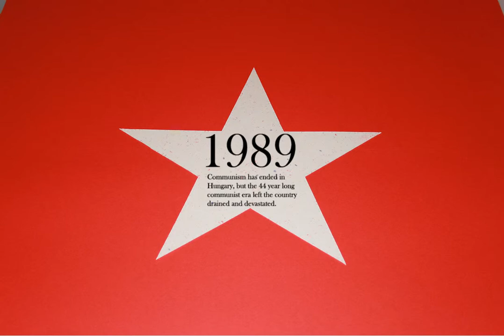communism in hungary